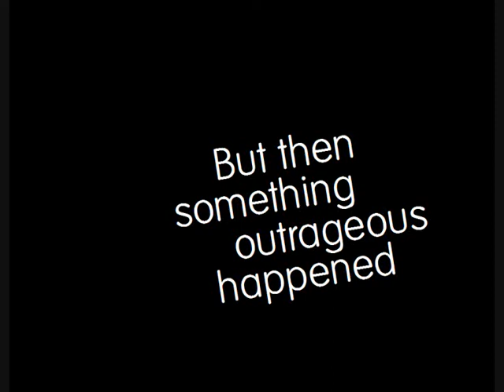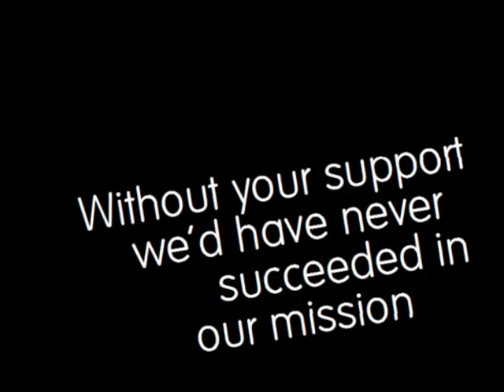A Fond Farewell From Mr Alexander (2011)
Two years after taking over the most run-down, under-used Library Resource Centre on the planet, I'd achieved my goal of changing things for the better. In two years, here's what we'd achieved

The Library was now practically packed to burst with people throughout the day, and our events sold out quicker than ever, despite putting ticket prices up. But I couldn't leave without an official goodbye video.